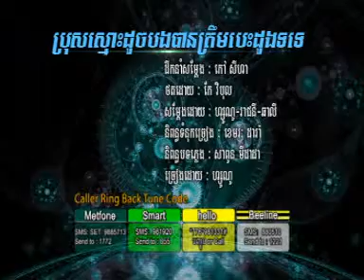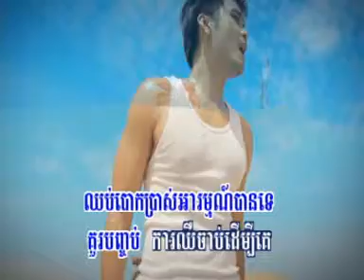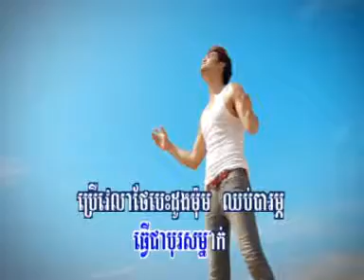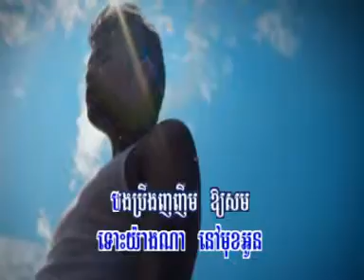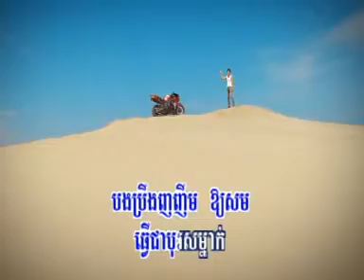HM VCD Vol 141 - Bros Smos Doch Bong Ban Trem Besdong Tor Te - Zono